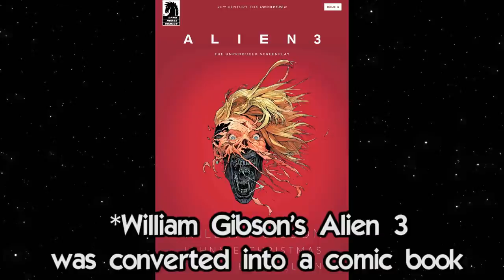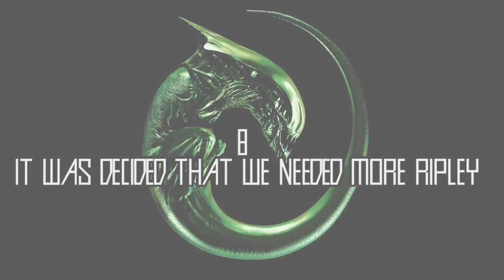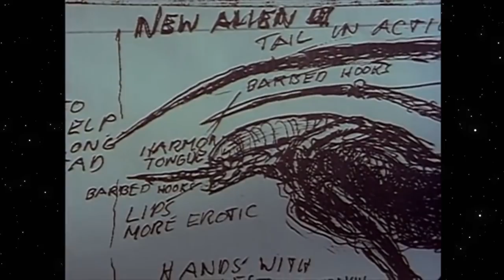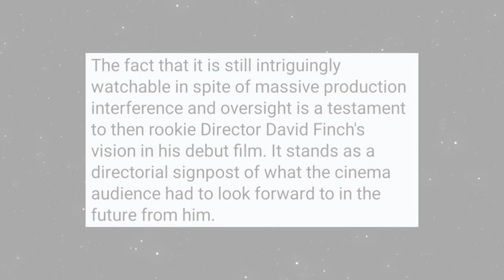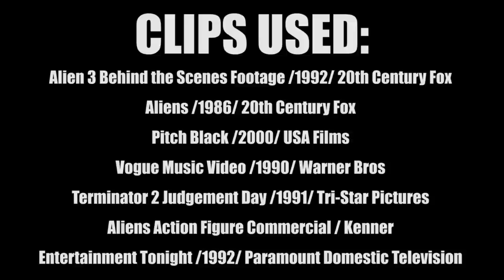10 Things You Didn't Know About Alien3